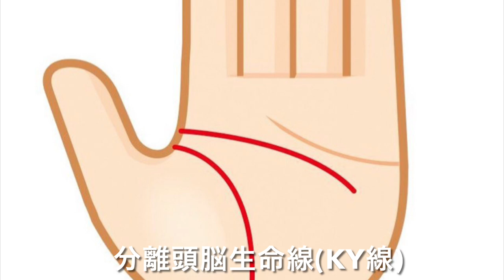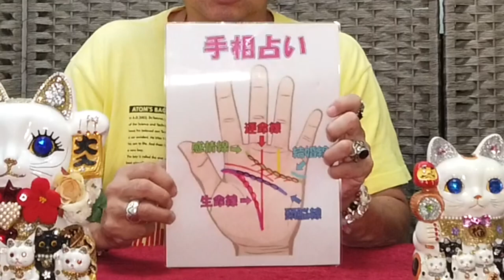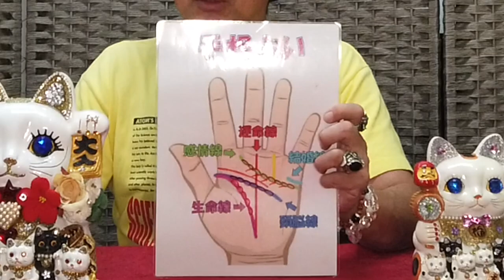病みやすい人は手相に出る！そしてこれが対処法だ！